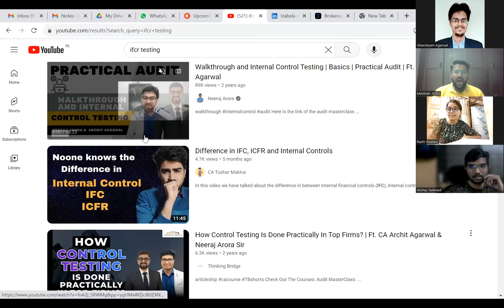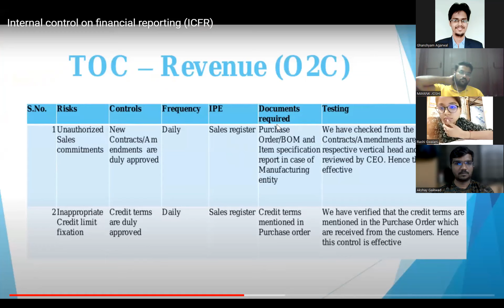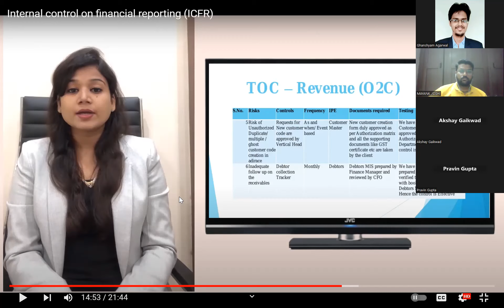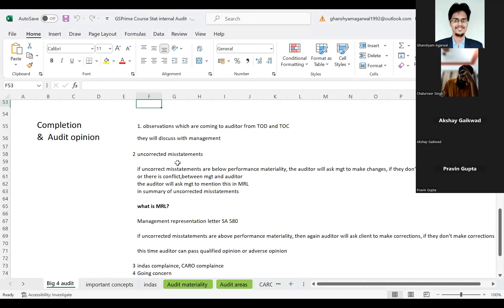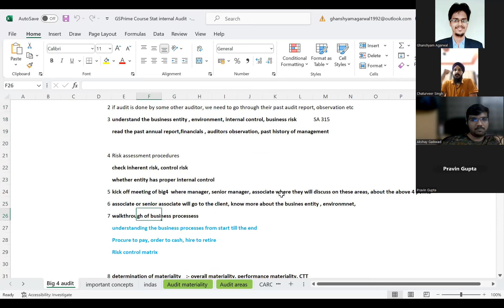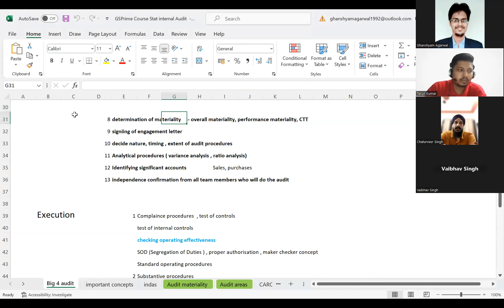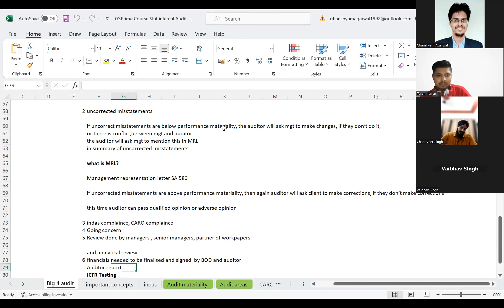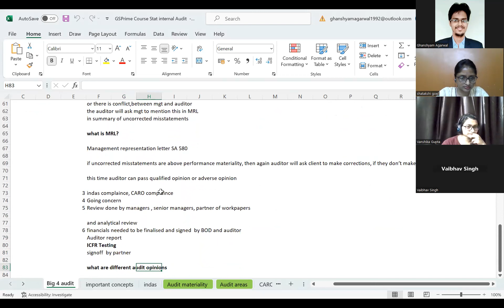PWCSDC DeloitteUSI interview preparation I ICAI CAMPUS PLACEMENT 2023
PWCSDC DeloitteUSI KPMGGlobal SRBatliboi MSKA& Associates SureshSurana Interview

GSPrime the only programme where CA freshers and experienced CA are given the platform to speak without fear of being judged

India's first platform where focus is on actual interview practise
rather than just mentee being spectator and listening to teachers
A lot of CA freshers , ca finalist , experienced CA are weak in soft skills and practical knowledge both .
They dont have the platform where they get mentors to guide them , to motivate them to speak without fear and judgement nobody is there to teach them office etiquettes, interview etiquettes, public speaking skills, video audio quality skills and personality development skills

GSPRIME is one stop solution for all jobseekers at very nominal cost

To enroll into GS Prime 1:1 Best CA Fresher Experience CA interview Preparation cum 100 percent Placement Assistance Programme , whatsapp at

Book your 1:1 call session here (mock  interview, resume review, career guidance in any commerce or finance domain at nominal cost)

GSPrime Fast Track Campus Offcampus Daily Revision batch after 8pm onwards live

1. Career Guidance unbiased with right direction and goal setting as if coming from your own brother and homework given for completion within due dates.
2. Practical training in audit tax finance financial due diligence, transaction  advisory , financial planning & analysis, investment banking domain, transfer pricing, domain etc
3. Resume preparation, linkedin, naukri profile optimisation, monster, and other job portal profile optimisation
4. Placement assistance as we have good contacts with HRs, and employees working in big4 , industry, CA firms, consultancy firms, investment banking firms.
5. Campus and offcampus , company specific interview preparation
6. Life time placement and membership assistance
7. Fast track campus classes revision for company specific preparation

Separate batch for CA, CMA, CS, MBA Finance & Marketing, Mcom , Bcom, ACCA Fresher , experienced, interns and aspirants.

We believe in providing best quality and therefore we expect that you will get best satisfaction for value you pay

1. Excel  Basic to Advanced

2. SAP Fico course , SAP Hana course

3. GST Course

4. Tally prime , TDS , Income Tax, ROC Compliance course

5. Accounts Ready course

we have demo lectures of big 4 industry company specific interview questions series if you want to buy these entire lectures and study material and have 1:1 mock interview, group sessions ; whatsapp at

We help semi CA , CA dropout and CA freshers and experienced CA,

CMA, Mcom , Bcom, MBA finance , ACCA

 in clearing interview , career guidance , placement help, exam guidance, mock interview, upskilling, placement assistance  through GSPrime Mentorship.
We also have launched Statutory Audit internal audit indas direct indirect tax masterclass for interview preparation recorded videos and study material along with GSPrime membership very useful for cracking interview in quick time.
Also CA exam mentorship for CA inter and CA final students
with study planner, regular follow up , test series and exam support